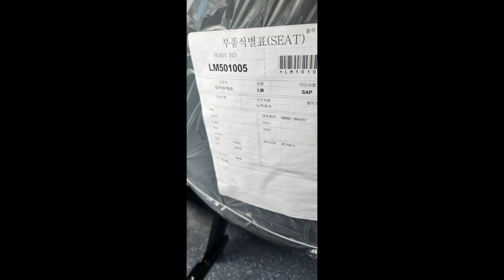태영버스 신차 (55**호 외 4대)